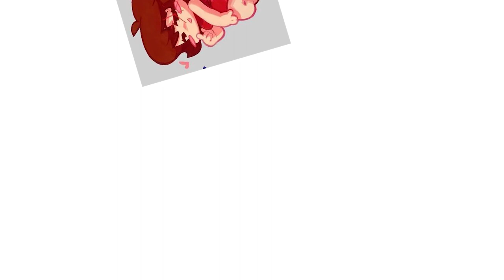ruv x sarventa - clothes - ??? animation friday